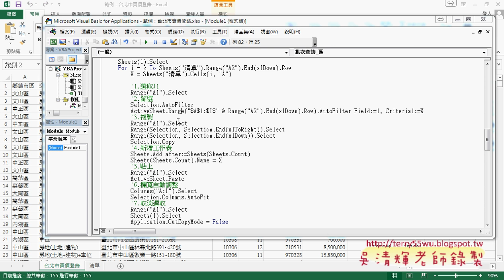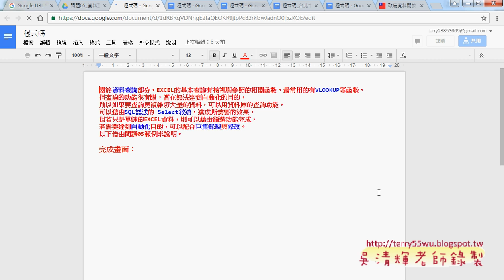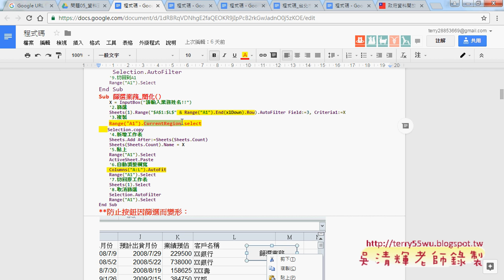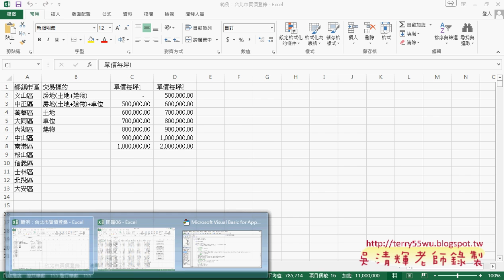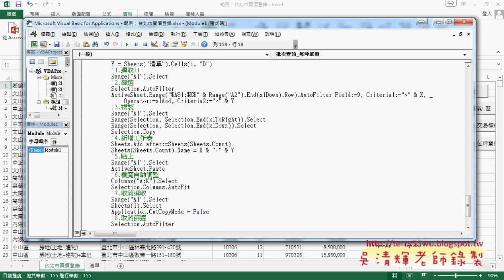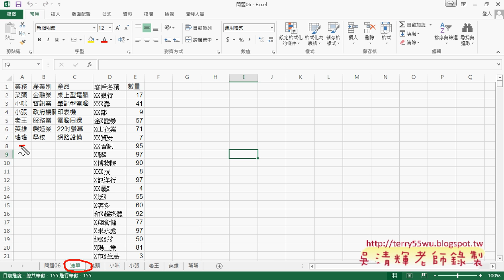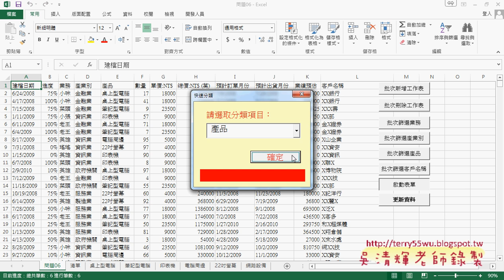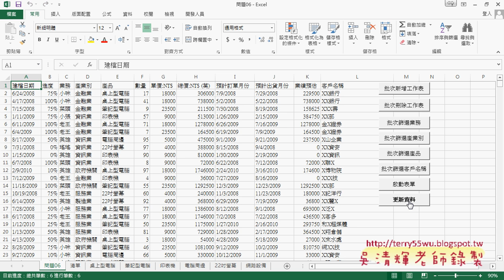05 批次新增與單次查詢合併為批次查詢